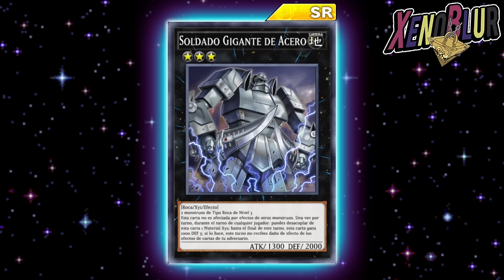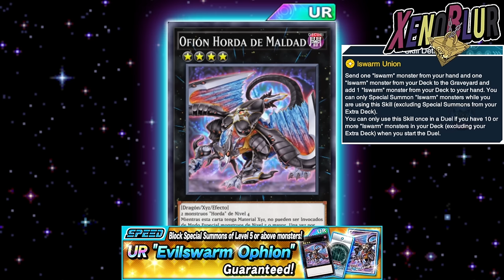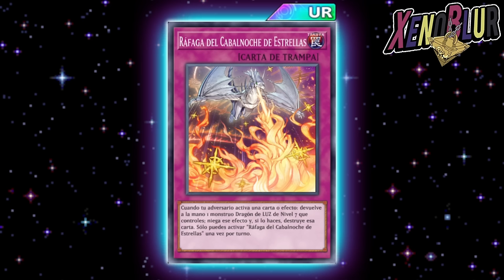PLEIADES AL FIN!! Y CARTA DE PROXIMA CAJA? 🤔 | Yu-Gi-Oh! Duel Links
Filtraciones de la ultima actualización con nuevas bundles y una carta para la siguiente caja posiblemente